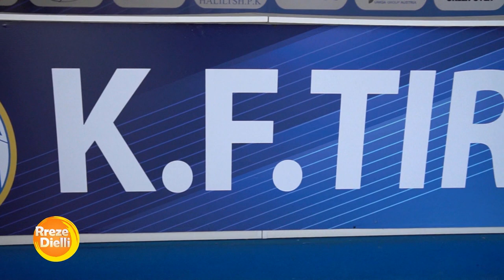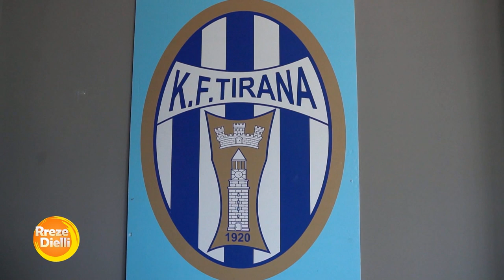Sulejman Mema, ikona bardheblu në një rrëfim për skuadrën emblematike në 100 vjetorin e saj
Tirana është klubi më i suksesshëm dhe më i dekoruar i Shqipërisë, me një histori 100 vjeçare në fushën e sportit, me një numër të madh lojtarësh profesionistë ndër vite, kjo skuadër legjendare ka fituar mjaft kupa. Në një rrëfim në ‘’ Rreze Dielli’’ ishte i ftuar ish- lojtari Sulejman Mema, i  cili duke u rikthyer pas në kohët e arta të skuadrës, nuk ka mundur t’i mbajë lotët ndërsa, përpiqej të kujtonte momentet më të bukura të skuadrës në fushën e blertë.
‘’  Ka karakteristikat e këtij qyteti që edhe tifozat i ka si sportistat, këtij qyteti që i ka pritur të gjithë. Ka një karakteristikë të harmonisë dhe tolerancës dhe mbi të gjitha karakteristikë e një lufte sportive të paparë.
Është hera e dytë që unë bëjë një intervistë me një futbollist të Tironës dhe ka ndodhur po e njëjta gjë jeni prekur emocionalisht….
‘’ Do të thoja që kalon shpejt, një brez që unë për veten time nuk e harroj dhe më duket vetja veteran tani që po flas Shpresoj që ky brez të jap atë kontributin e tij edhe në brezin e ri të futbollistëve siç ka dhënë edhe tani dhe shpresoj që në të ardhmen ky klub të jetë pararojë e futbollit shqiptar’’ u shpreh ai mes lotësh.
Sulejman Mema, ish-lojtar i Tiranes, foli edhe për familjen e tij, ‘Dinastinë Mema’, një familje me kontribute të mëdha në fushën e sportit, e cila e nisi rrugëtimin e saj në fushën e sportit me Haxhi Memën dhe më pas vëllezërit: Beqir, Osman dhe Ali si dhe fëmijët e tyre Sulejman e Ardi Mema.
‘’ Im atë ka filluar me Tiranën, luajti me Partizanin disa vite, u kthyer prap tek Tirana, vazhdoi rrugën e trajnerit po tek Tirana. Osmani dhe Aliu që të dy ishin me Tiranën, por me shërbimin ushtarak Osmani e dërgoi tek Partizani ku fitoi edhe tre tituj,fitoj edhe me Tiranën po kështu edhe Aliu që për mua është nga 5 brezat, ai që ka pas vlera të jashtëzakonshme si sportive dhe njerëzore, po ashtu edhe unë me kontribut pak më të vogël se kto tjerët….Po ti numërosh të gjitha trofet që kanë fituar këto që përmenda Haxhiu, Osmani, Aliu, unë dhe Ardiani janë shumë, janë rreth 24 vetëm kampionate të fituara nga një emër...’’ tha Sulejman Mema, për kontributin e familjes së tij në skuadrën e ‘Tironës’.